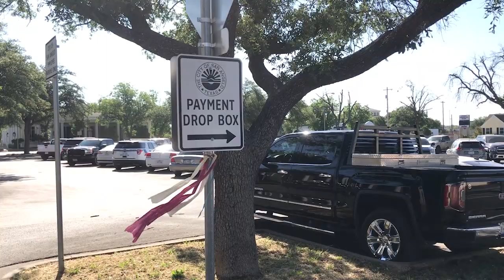Our Water: water utility bill late fees waved through end of May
Payment options available for those financially struggling.